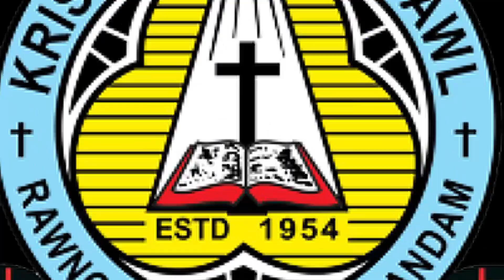CKTP BUATSAIH THUPUI ZIR - "RAM, KHAWTLANG LEH KOHHRANA THALAITE PAWIMAWHNA"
Thupui buatsaihtu - Rev. Jonathan Pachuau
Zirpuitu                    - Pu H. Lalremtluanga, Asst. Leader

Sawiho tur:
1. Kohhran, ram leh khawtlang siamna kawngah thalaite hian hmasawnna tur eng nge kan neih? Kan pawimawh ang takin kan che chhuakin kan hria em?
2. Ram leh khawtlang siam tha tur hian Kohhran chhunga thalaite hian eng nge kan tih tur hmasa nia kan hriat?

Central Kristian Thalai Pawl in kumin(2020) a thupui zir tura a buatsaih a ni a, hripui leng avangin Biak Inah zir a rem lova, chuvangin Branch Youtube channel kal tlang a zir tura chhawp chhuah a ni. Ngaithlatu ten kan hlawkpui ngei kan beisei.